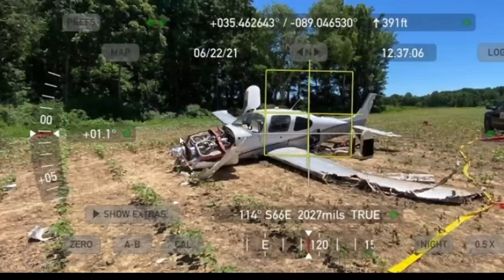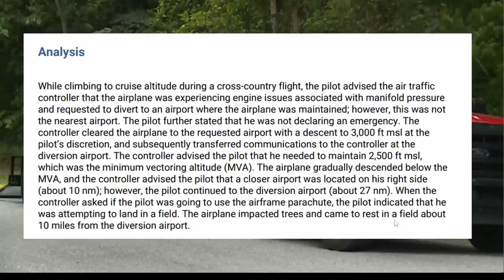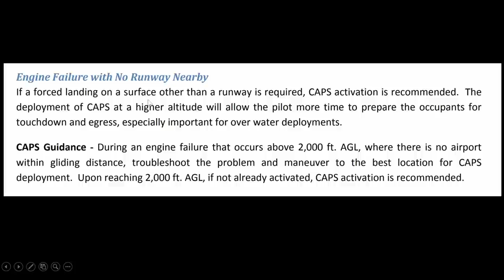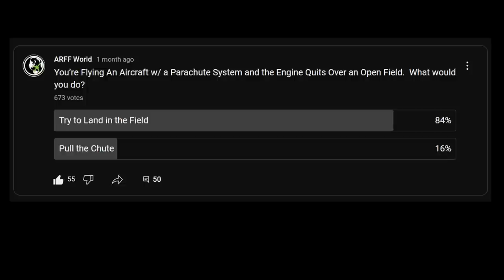Pilot Chose Field, Not Parachute in Tennessee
NTSB Final Report for January 21, 2021 a Cirrus SR-22 went down after an engine failure and did not use the Cirrus Aircraft Parachute system but rather tried to land in the open field and clipped trees upon landing.  The probable cause was metal debris found in the engine causing the wastegate not to close properly in the left Turbocharger.